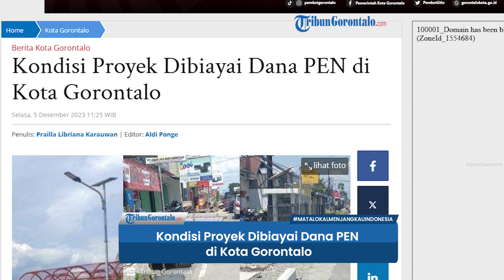Kondisi Proyek Dibiayai Dana PEN di Kota Gorontalo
TRIBUNGORONTALO.COM, Gorontalo -- Kondisi proyek di Kota Gorontalo yang menggunakan dana Pemulihan Ekonomi Nasional (PEN).

Artikel ini telah tayang di Tribungorontalo.com dengan judul Kondisi Proyek Dibiayai Dana PEN di Kota Gorontalo,
Penulis: Prailla Libriana Karauwan | Editor: Aldi Ponge